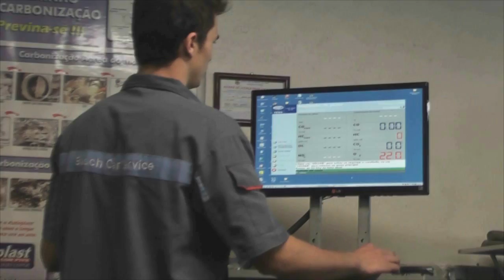BOCA DE LOBO É ABERTA DEVIDO A FORTES CHUVAS